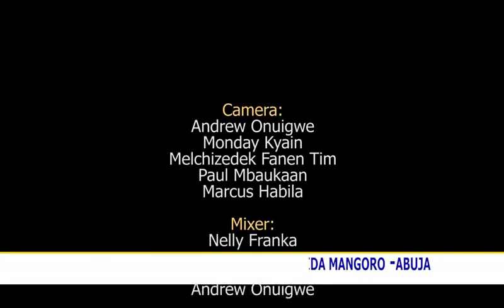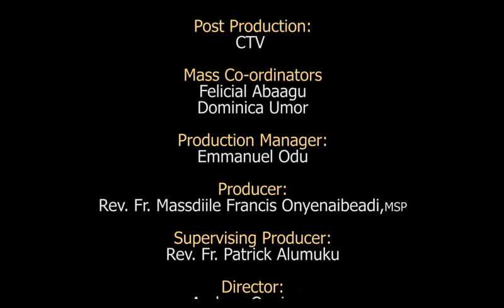Daily Mass @ ST. Joseph Mukassa Gidan Mangoro, Karu Abuja.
CATHOLIC TELEVISION OF NIGERIA ||| Daily mass @ DIVINE MERCY KARU,  ABUJA

If you have been blessed by this, please send your contribution to
BANK NAME: ZENITH BANK
ACCOUNT NAME: CATHOLIC ARCHDIOCESE OF ABUJA (CTV)
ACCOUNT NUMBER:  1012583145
AND FOR SUPPORT
BANK NAME: FIRST BANK
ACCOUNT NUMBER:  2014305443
 Use can also click on the "THANKS" to make your generous.

ICT: DESMOND AHULE,